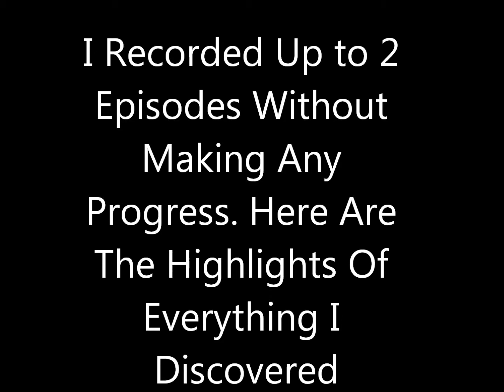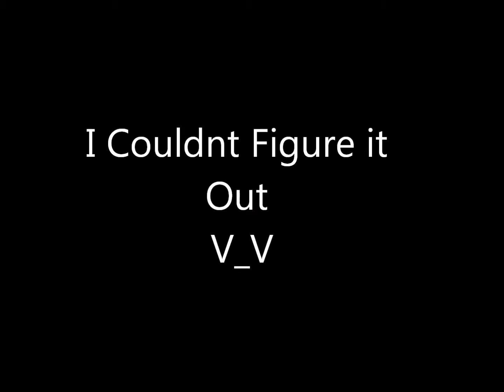Ittle Dew #11 Finding Our Way To The End